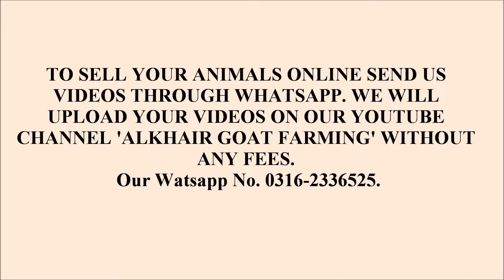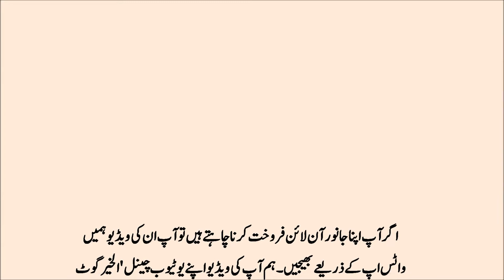172 | Goats For Sale | Bakra Peeri Online Video No. 12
We have started Bakra Peeri Online Service. Those who wants to Sell their Animals Online, Please send your videos to us through WhatsApp. Our WhatsApp No. is 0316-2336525. This is Video No. 12. We have Uploaded Different Sellers Clips in this Video.

This Channel 'Alkhair Goat Farming' is all about Goat Farming.
You will find all Interesting, Informative and Practically described videos.

SCHEDULE
My Videos will be released Daily or every Alternate Days.

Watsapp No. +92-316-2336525